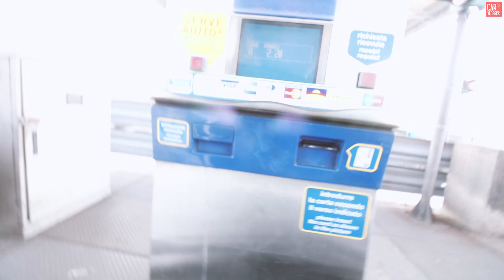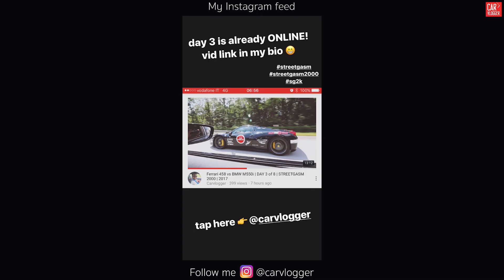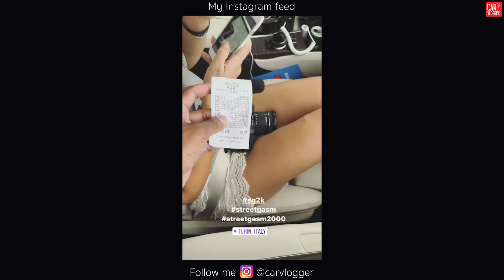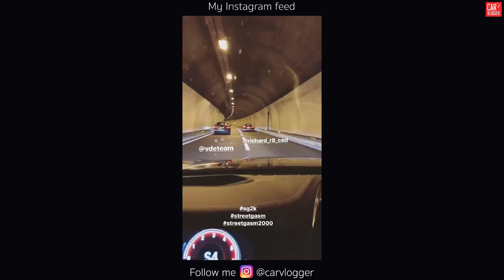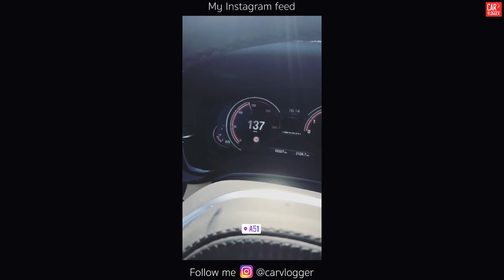THIS IS LAUNCH CONTROL | DAY 4 of 7 | STREETGASM 2000 | 2017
Day 4 destination: Marseille, with a checkpoint in Montgenevre with the whole Streetgasm 2000 convoy. We end it all with a public car display in the centre in Marseille with Seb Delanney joins the event.